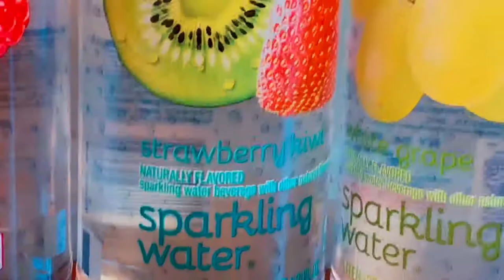Fortnite Commercial Final Video Sparkling water